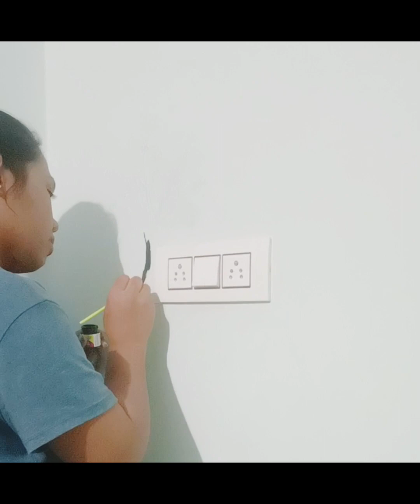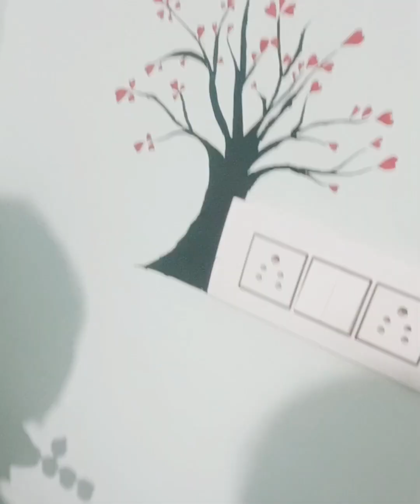Switchboard art | Realistic Tree painting | Wall painting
original music : Alen Walker